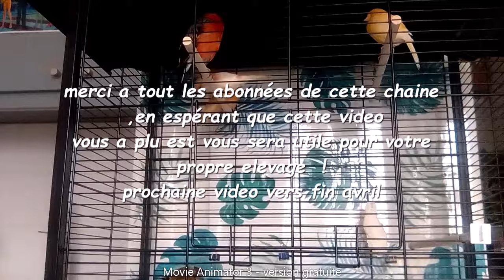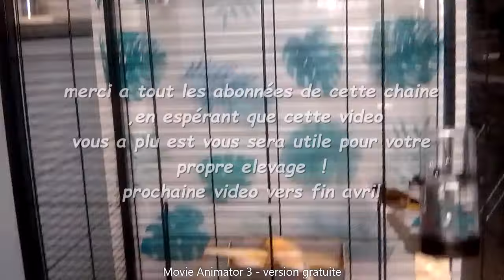début avril bilan de la saison de repro , empêcher les femelles de faire une 3e couvée !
présentation de ma nouvelle volière ,bilan définitif de la saison de reproduction 2024  ,comment empêcher les femelles de vouloir faire une troisième couvée ,quand au indigènes toujours au même point